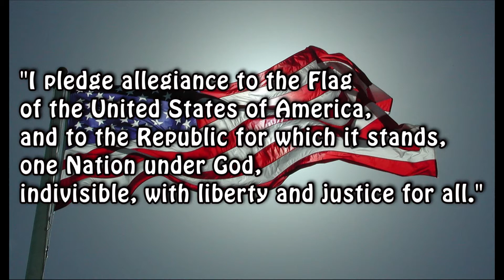Fitz News 5-21-18